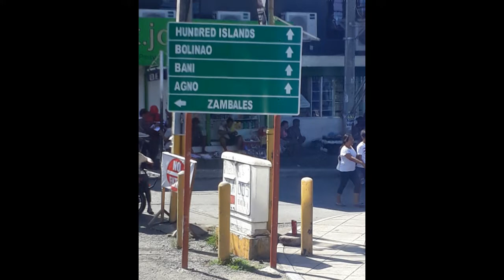Vacation to Bolinao Pangasinan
Home of the sea urchins, Bolinao is a relatively underdeveloped area on the island of Luzon that makes for intimate connections with the environment, and locals. You aren’t going to find big malls and cinemas in this neck of the woods, but you will find some awesome food, interesting caves, pristine waterfalls, and plenty of beaches to keep your curious traveling mind awake.